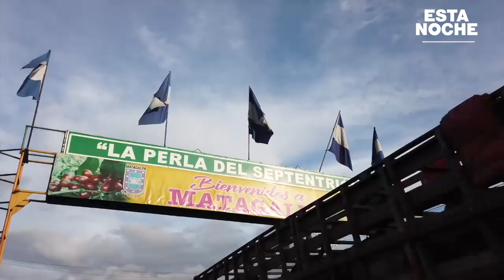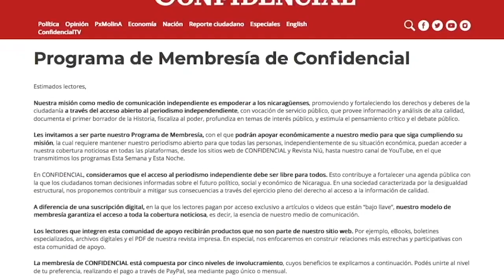La competencia por la escasa mano de obra de recolectores de café en Matagalpa y Jinotega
La cosecha de café ha iniciado en los departamentos de Matagalpa y Jinotega, y las haciendas cafetaleras se ven obligadas a competir para captar la escasa mano de obra disponible en este momento. Conversamos con productores cafetaleros y los cortadores que se
preparan para recolectar las cosechas en las fincas del norte del país.